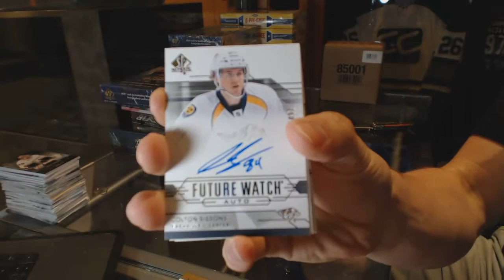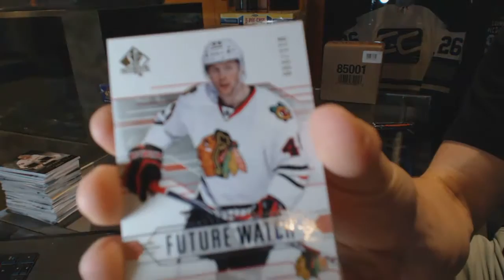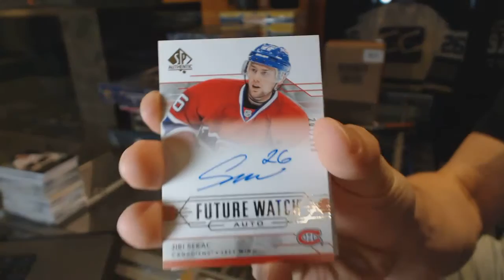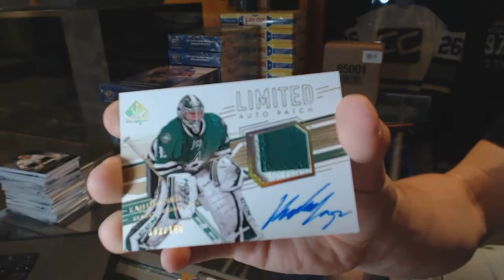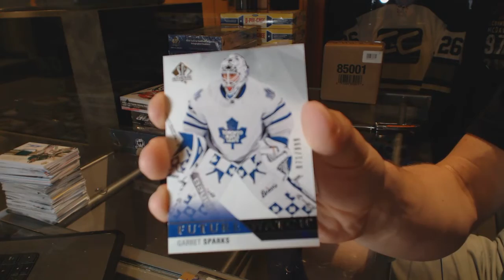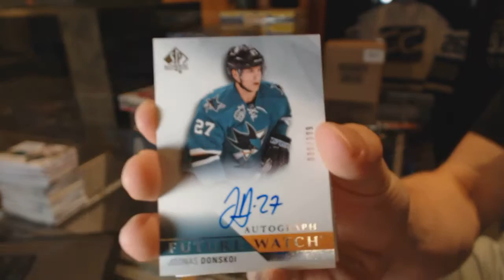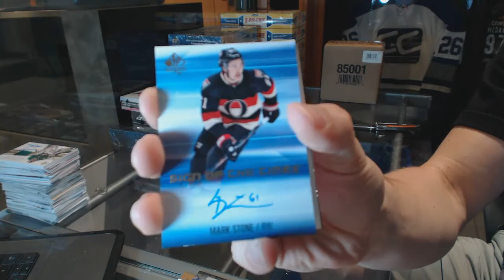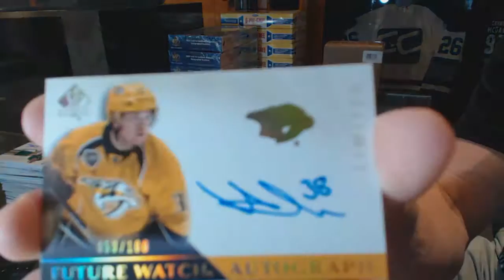14-15 UD SP Authentic & 15-16 UD SP Authentic Hockey Box Break - C&C GB #6405